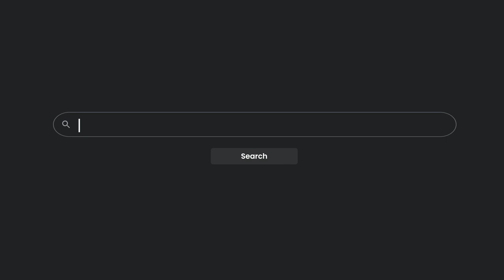How can you think beyond profitability? | Sharan Burrow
Externalities Pt. 2: Decision-Making Frameworks and Trade-Offs

This course explores decision-making frameworks for managing negative externalities. You'll learn
about the difference between dilemmas, trilemmas, and tetralemmas, as well as how to think about
pricing externalities. You'll also gain an understanding of the impacts of these frameworks on
competitive advantage, business models, ethical issues, and more!

Why GIFT.ed?